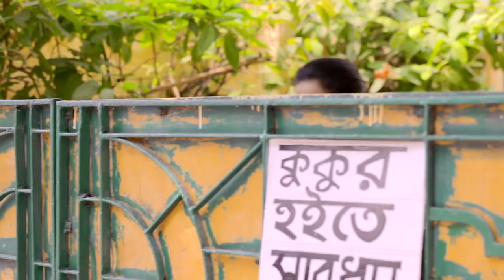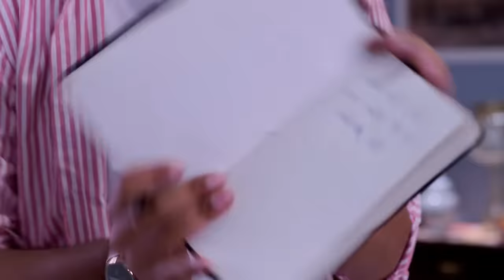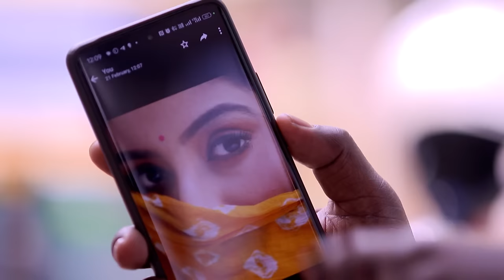Kon Gopane Mon Bheseche - Full Ep - 79 - Shyamali, Aniket - Zee Bangla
Sourjo assigns Shyamoli the responsibility to cook potato curry. Aniket asks Tista to recite a poem. Arunabha and Trisha plan to stop Tista from attending the event. A few goons stop Shyamoli's car.

Show Name : Kon Gopane Mon Bheseche
Producer/Star Cast : Krishanu Ganguly, Urvish Bose, Srijita Chakraborty, Shweta Bhattacharya, Ranojoy Bishnu

Shyamali, a small-town woman, crosses paths with Aniket, an entrepreneur, who goes out of his way to help her. Soon, their relationship grows into a stronger bond.